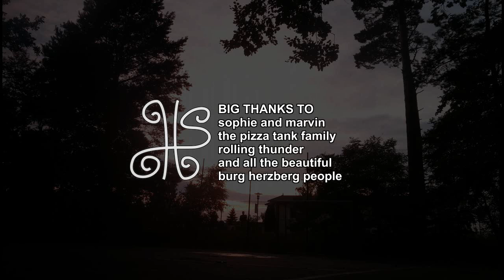HEADspirals - never coming back live at Pizza Tank (Burg Herzberg Festival 2014)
Me and my buddy Marvin playing "never coming back" at the Pizza Tank Stage during the Burg Herzberg Festival 2014 in germany.
Special thanks for shaking the shaker Tatjana :)